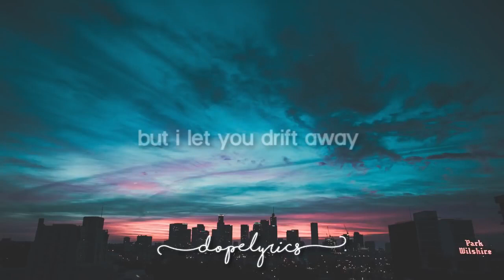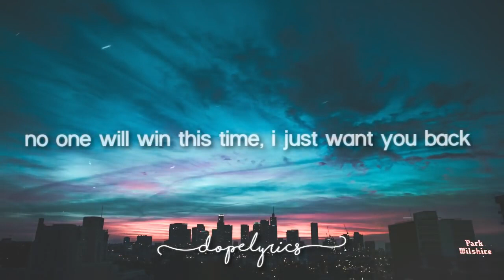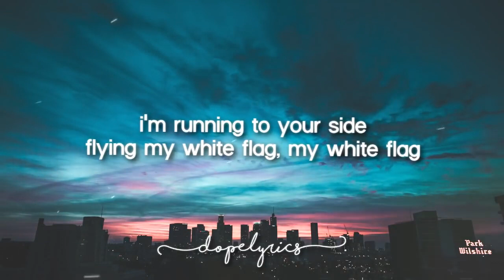29 Oktober 2020